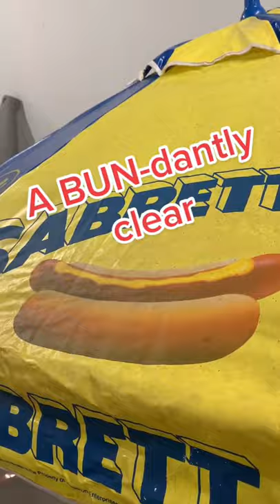Random Props Part 6.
Hi!!  I'm Scott Reeder.  I'm a film/tv prop master and have has garnered a following of 1.2 million on TikTok and 100K+ on Instagram.